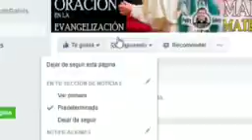Evangelio de Hoy Sábado 24 de Noviembre de 2018 - Padre Marcos Galvis Jaimes